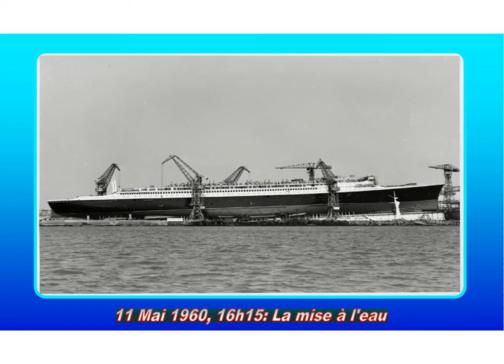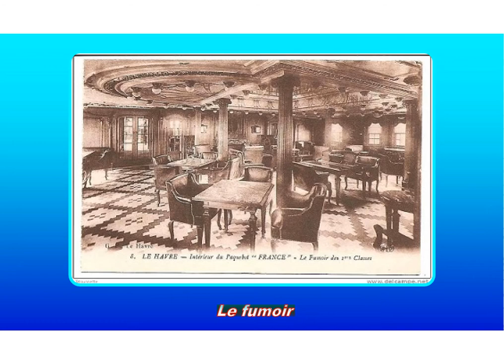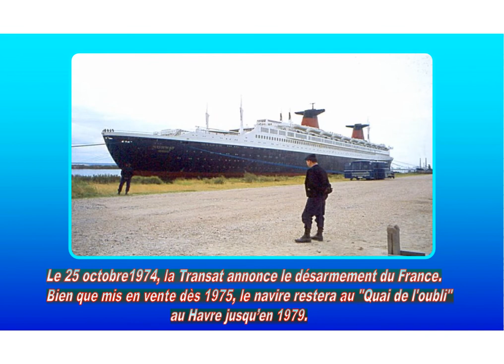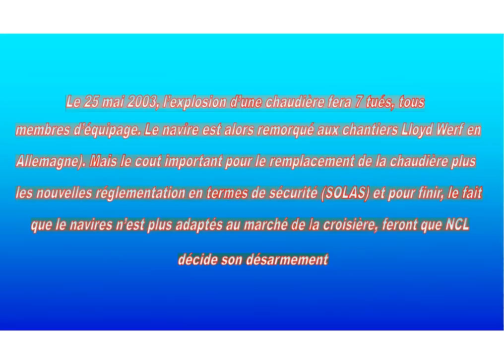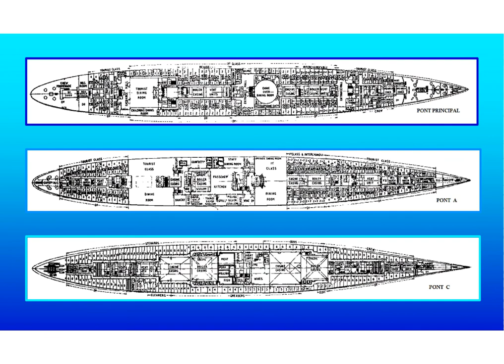Le France : un paquebot